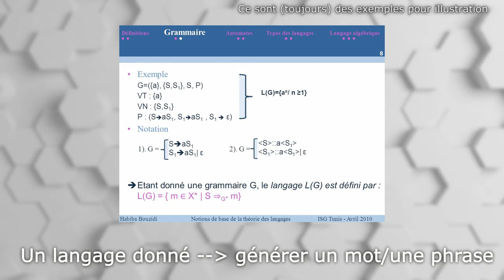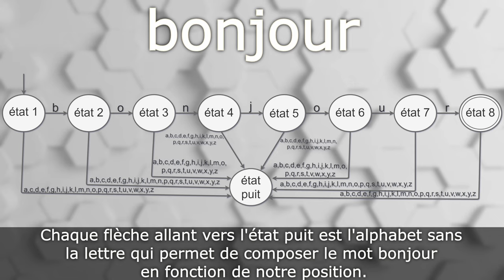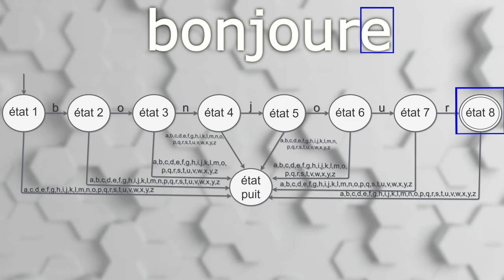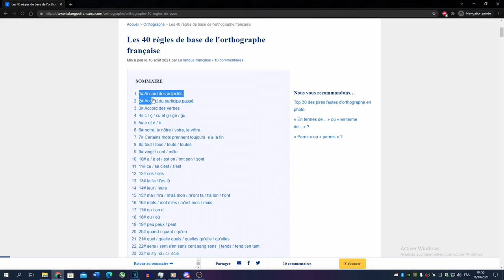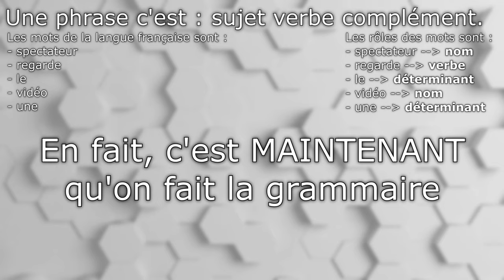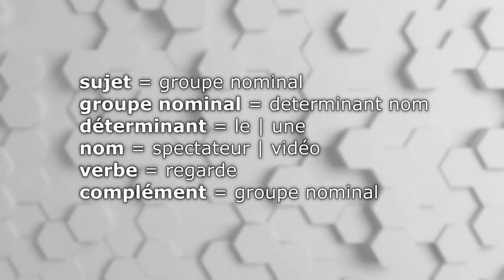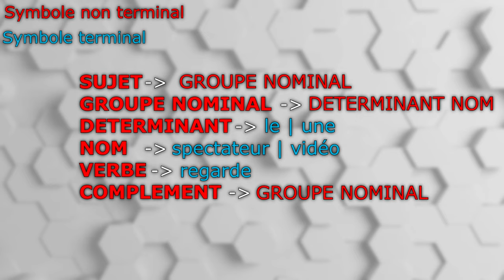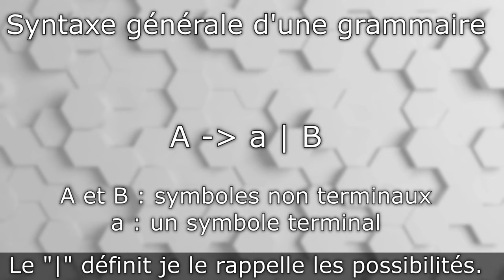Comment étudie-t-on un langage ? (automates et grammaires)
Deuxième vidéo sur la théorie des langages. J'aborde ici les deux outils permettant d'étudier un langage tout en restant, j'espère, compréhensible en n'allant pas trop dans la technique. Les prochaines vidéos seront de plus en plus techniques. Je ne l'ai pas dit mais si vous avez des questions ou remarques n'hésitez pas :).

Chapitrage :
00:00 - Introduction
00:20 - Deux outils pour étudier les langages
00:55 - C'est quoi un automate ?
04:03 - Synthèse sur les automates
04:15 - C'est quoi une grammaire ?
04:50 - Exemple d'une grammaire
07:40 - Nomenclature des grammaires
09:53 - Syntaxe générale des grammaires
10:21 - Conclusion de la vidéo
10:51 - Outro avec la musique stylée
Sources de la vidéo :
Dans un lien gdoc car il y en a beaucoup :
D'autres liens s'ajoutent à cette liste pour cette vidéo, ce sont des liens qui décrivent ce qu'est une phrase
- phrase définition
liens :
Musiques utilisées (auteur - nom de l'œuvre)
Vidéos utilisées (auteur - nom de l'œuvre)
background de la vidéo :
C'est la partie que personne va lire mais qui me sert de marqueur.
temps pour réaliser la vidéo : 4 mois (la flemme..)
recherche d'informations et écriture : 0 jour, car le script est déjà écrit depuis bien belle lurette et attend juste à écrit dévoilé au grand jour :o. Oui bien sûr, il y a des passages qui ont été retravaillé pour cette vidéo car je les jugeais soit incompréhensible, soit inutile à évoquer maintenant.
Pour info le script fait 30 pages et il manque la partie où je dois expliquer les calculs des grammaires et des automates que je dois formaliser mais que je ferai quand j'y serai..
montage : 20 h (et + 2 h pour obtenir la version finale)
upload :10 sec (MERCI LA FIBRE MOUHAHAHA)
Ce qui m'étonne c'est que j'ai sorti la vidéo 4 mois au lieu de 1 an. Je m'améliore.
D'ailleurs si vous, spectateur, avez lu toute la description dans ce cas je vous remercie :)